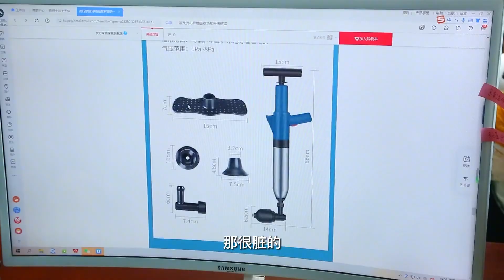真正的“无师自通”！廊坊牛人发明马桶疏通器，2秒解决马桶堵塞